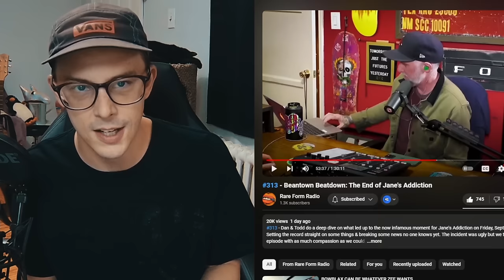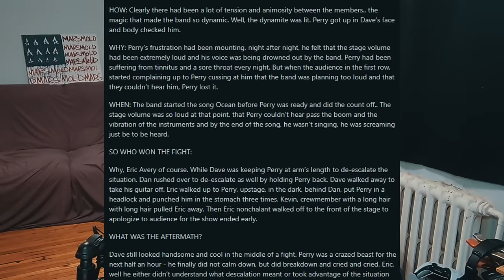The Jane's Addiction Situation is Worse Than We Thought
0:00 WORD OF THE DAY
0:10 INTR0
0:46 THE DRAMA
10:10 THE CLIP
11:38 CONCLUSION